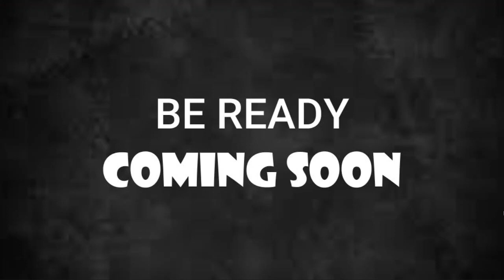THE HAUNTED ROOM ☠👻| By Mohammad Rayyan Tabish | Trailer | Coming soon....Be ready....